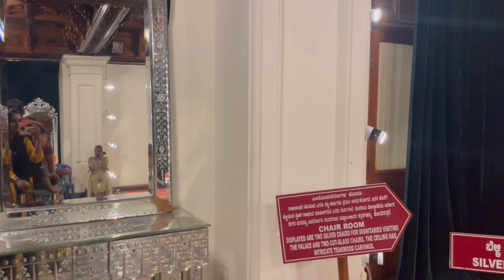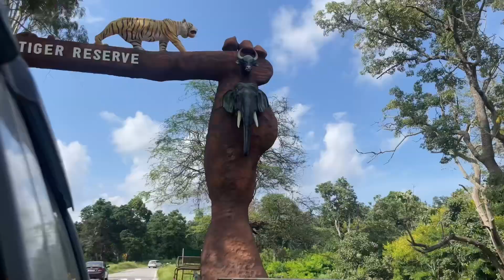😍👌ഇത്ര മനോഹരമായ ഒന്ന് ഞാൻ ഇതുവരെ കണ്ടിട്ടില്ല | Malayalam vlog | travel vlog